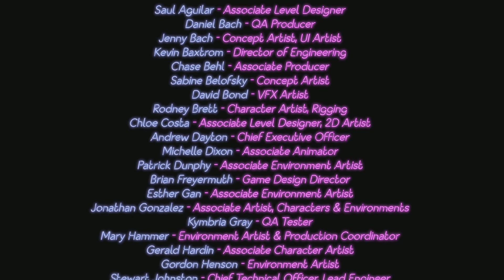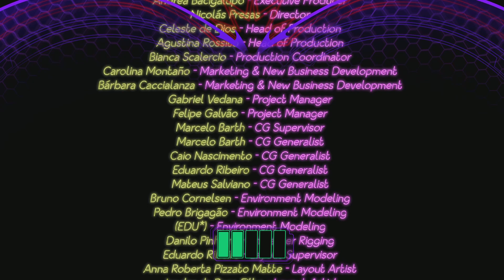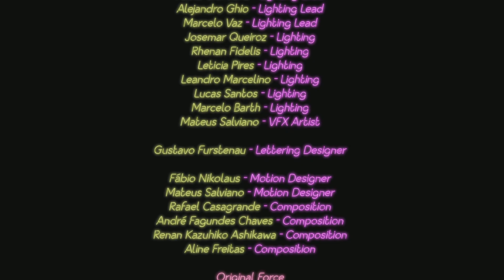Fnaf security breach credits bug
This game sucks lmao